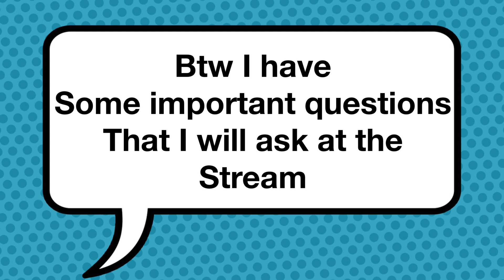I am going live (again)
Thanks everyone for watching try to be there and I’ll see you at 3pm pacific time